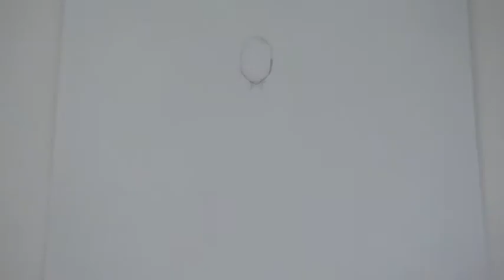DVF Fashion Illustration: Fall 2013